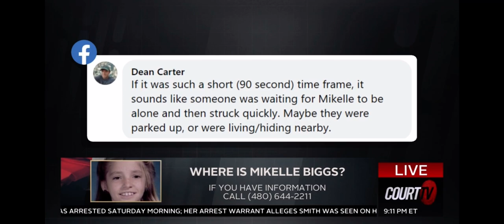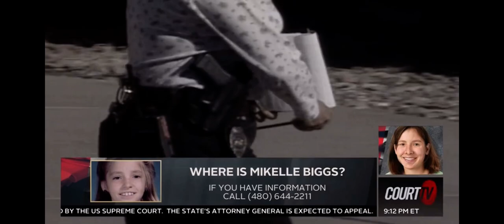Court TV’s Unsolved Case Files | Forensic Scientist Jennifer Shen on the case of Mikelle Biggs of AZ